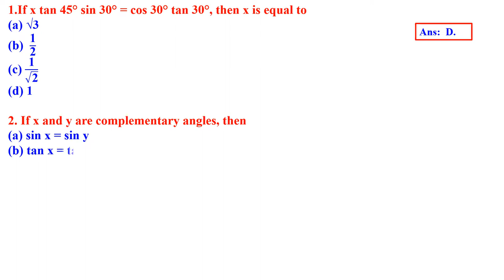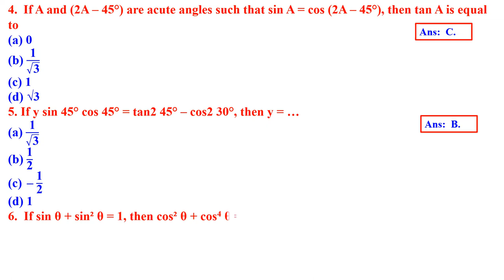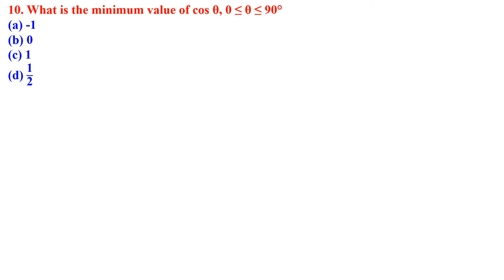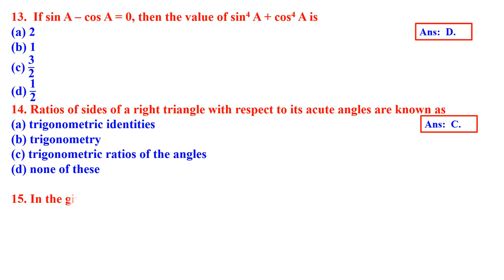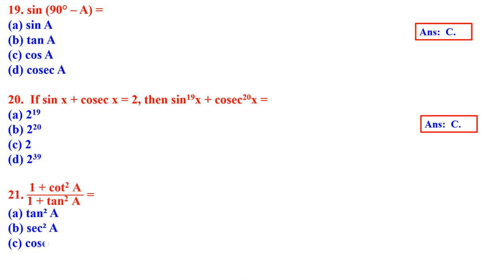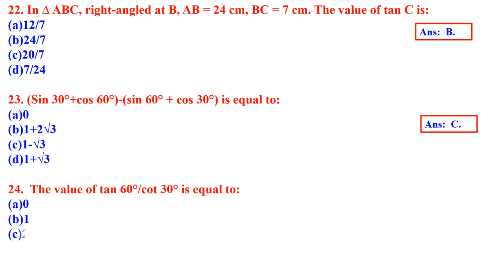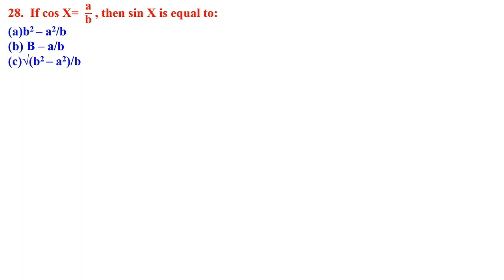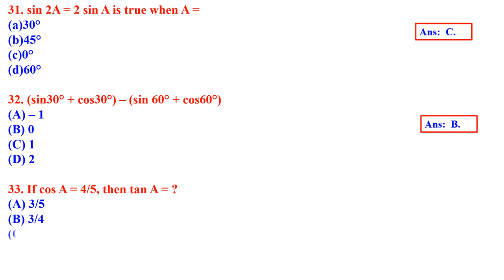CLASS 10 INTRODUCTION TO TRIGONOMETRY MCQ